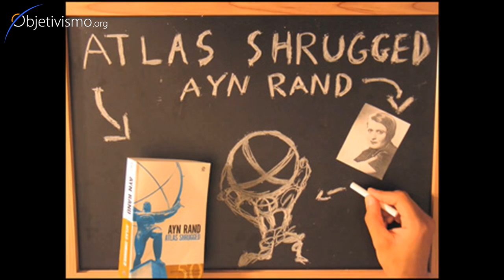Most evil characters in Ayn Rand´s novels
Who are the most evil characters in Atlas Shrugged and The Fountainhead?
Ask Dr. Peikoff, he will give you his insight.

His book, The DIM Hypothesis, calls M those who engage in Misintegration (religious people, etc.), and D those who engage in Disintegration (the nihilists of history and especially those of today). The "I", of course, stands for proper Integration.